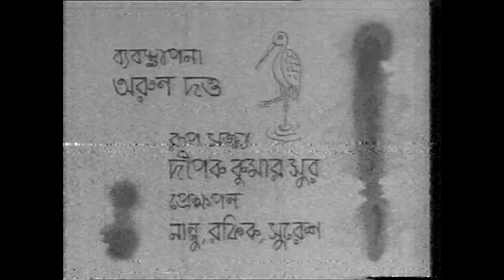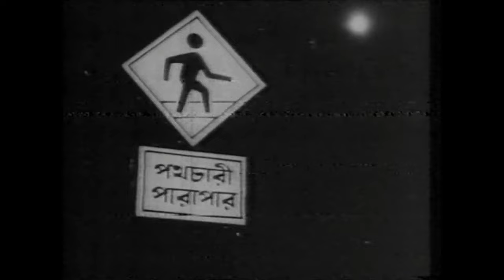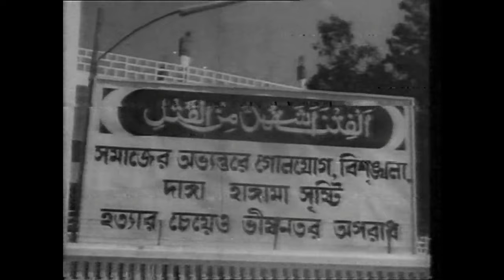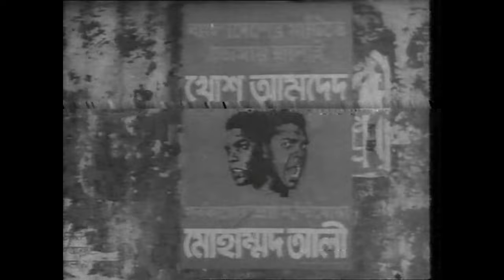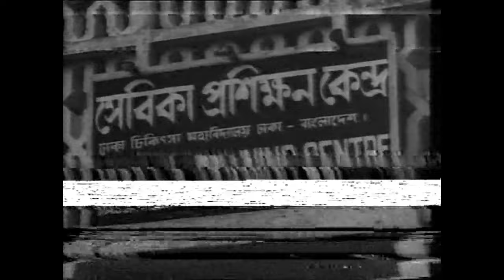Dumurer Phul II Bobita II ilias Kanchon II Soovas Dutt Movie II Bangla Movie 2018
Director...Soovas Dutt
Story...Ashraf Siddiqui
Starring...Elias Kanchon Bobita Syed Hasan Imam Master Sakil Anowara Sirajul Islam
Release Date...1978